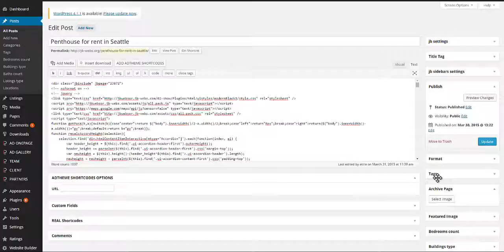AddPreviewImageArchivepage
With REAL WordPress archive plugin you gain greater freedom and more flexibility to manage your category pages and boost your WordPress the scope of your theme functionality.